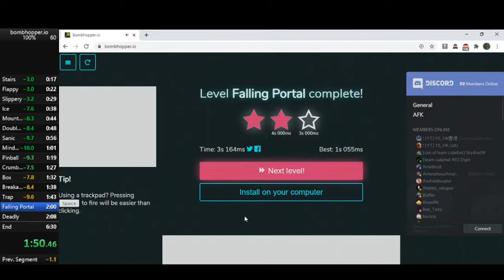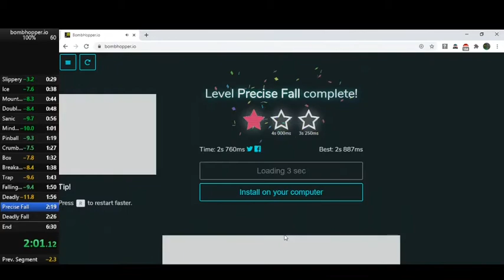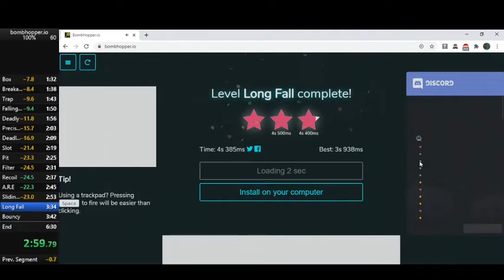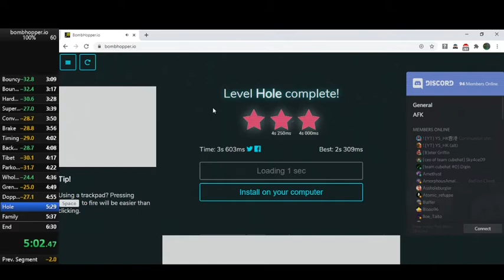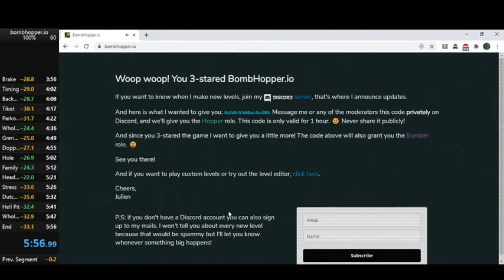[Legacy] bombhopper.io in 5:56.99